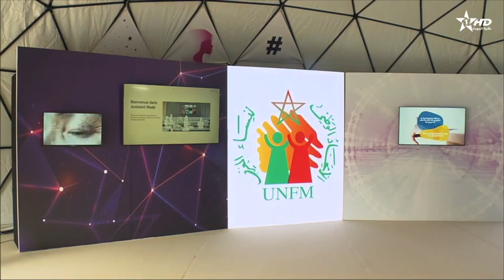الأخبار الظهيرة الأولى 26/08/2023